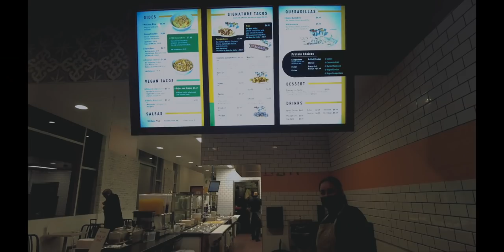Tacos with Paul Hauser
When in Hollywood i met with one of the rising stars in the film industry Paul Hauser, we talk about his love for tacos, sobriety and mental health, hes incredible love for wrestling and the sacrifices he has to make to get to the next level.